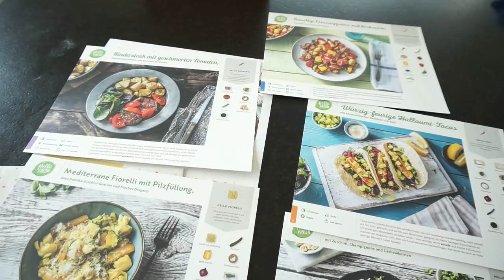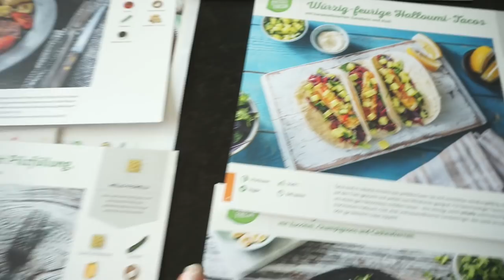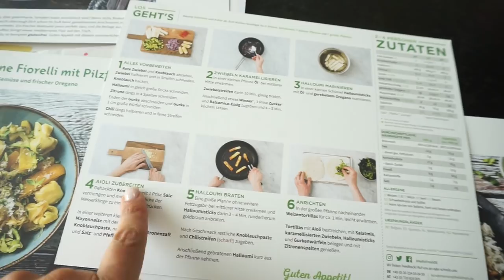Max kocht für mich I Wird das was? I Geburtstag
Heute kocht Max für mich, es wird lustig.
Viel Spaß beim Video
eure Heidi

Bestelle hier deine Hellofresh Box.
HELLOHEIDI30

Ich wünsche euch viel Spaß beim schauen.
eure Heidi

Max hat einiges im Gartner vor, er bekommt einen Mähroboter, baut sich seine Palettenlounge und noch vieles mehr heute in diesem Video.

Rosellamia_mulex
20% Ersparnis

Rosellamia_MX750

Für das komplette Set:
Rosellamia_SET

Alexa:
Meine Sonnenbrille: ( im Angebot )

Equipment:
'Canon 700d